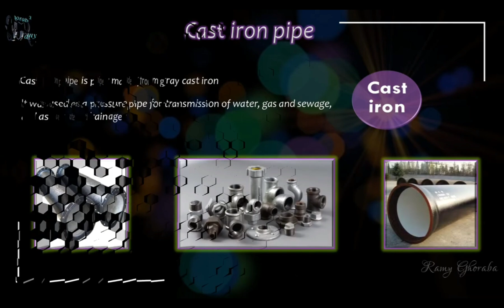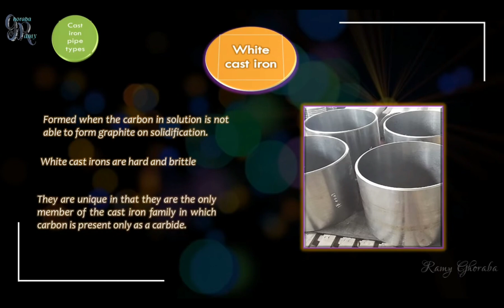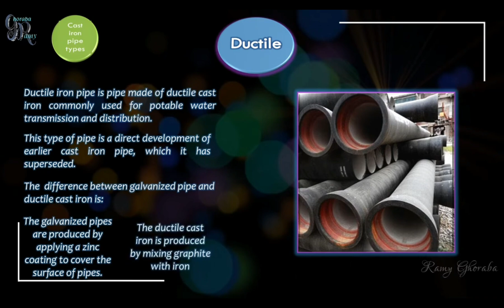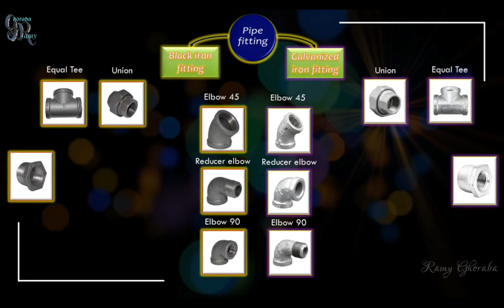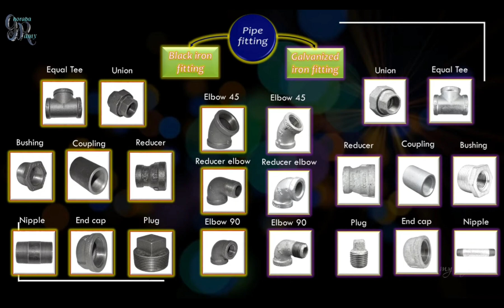PLUMB 17 Cast iron pipe English